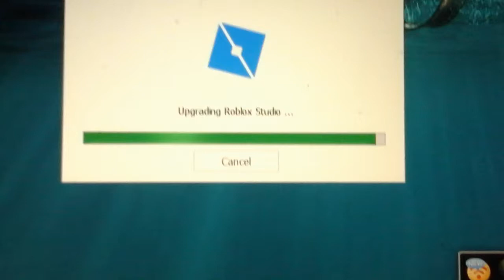When Roblox studio takes forever.